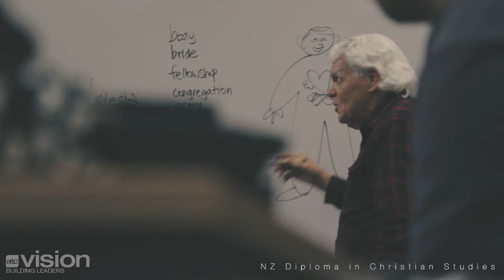NZ Diploma in Christian Studies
Is God prompting you into Christian Leadership?
Study Ministry Online.
All our courses qualify for Student Loans and Allowances.

Offering three qualifications dedicated to giving students a strong biblical knowledge and grounding in ministry development.